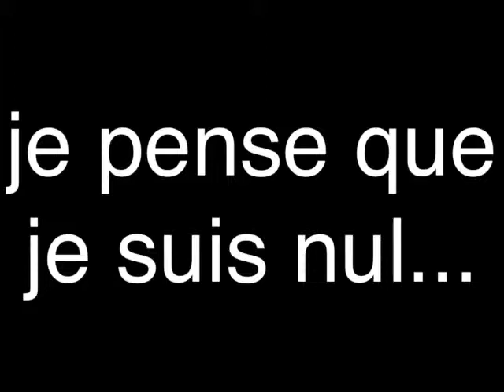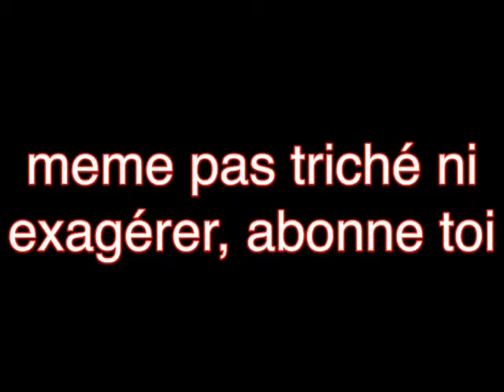Deadly game-pixel gun 3D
Sa fait 1 an que je n'y suis pas aller sur le jeu :-)